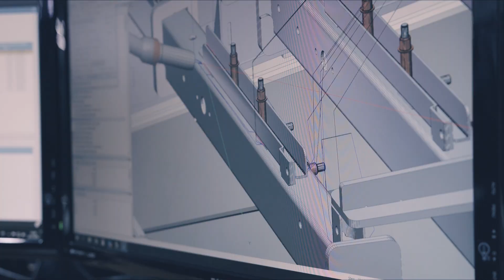Standard H frame welding robot concept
In this video, we show a Valk Welding arc welding robot installation daily serving the company Metes / Metech, experts in subcontracting. The welding robot is mounted on an H-shaped H2500 frame. This very successful standard robot concept is using the Panasonic TM-1400WG3 welding robot in a fixed position working on two working station with PanaDice250 positioners controlled as external axes. This H-frame concept is available in various designs and with various options. The TM1400WG3 H2500 solution is extremely suitable for the production of small series using Quick Touch sensing and DTPS offline programming software to make new programs without interrupting the production.